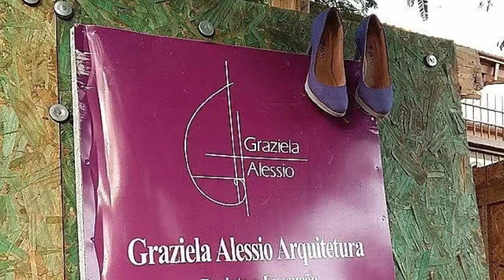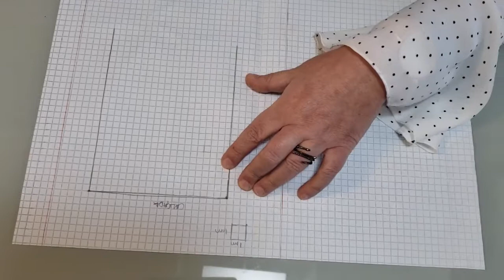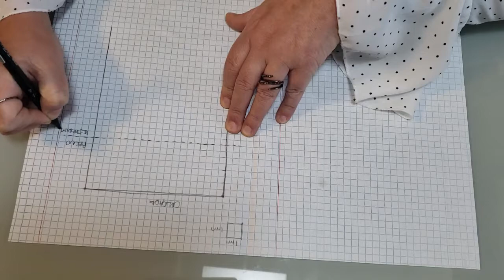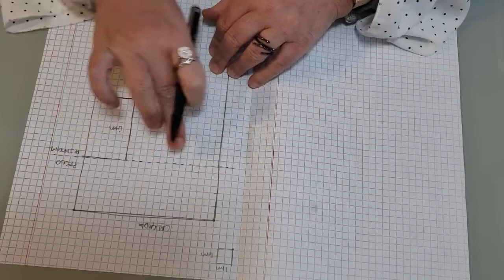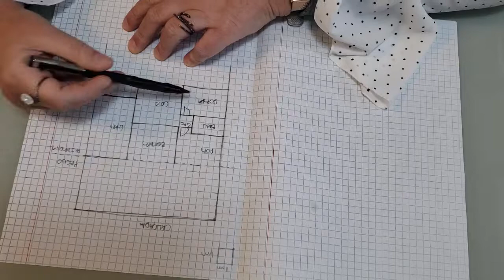Como Começar uma Planta Baixa - Dica de Projeto de Arquitetura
Dica para dar início ao projeto de uma casa: desenhar a planta baixa em um sistema de grelha, em que cada quadradinho representa uma medida que tu mesmo define. Para projetos residenciais, defina cada quadradinho representando 50cm, 75cm ou 1m.
Desta forma, não nos apegamos às espessuras de paredes nem nos milímetros das medidas, apenas definimos medidas para os retângulos, tornando esta fase bem simplificada, rápida e até mesmo lúdica!
Pular esta fase só vai te fazer passar muito mais trabalho!